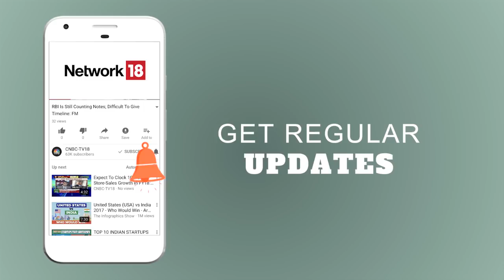Nokia CEO Rajeev Suri Interview | Power Talk | CNBC TV18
In an exclusive interview with Kritika Saxena of CNBC-TV18, Nokia President and CEO Rajeev Suri lays down his vision for the company and how he remains bullish about India.